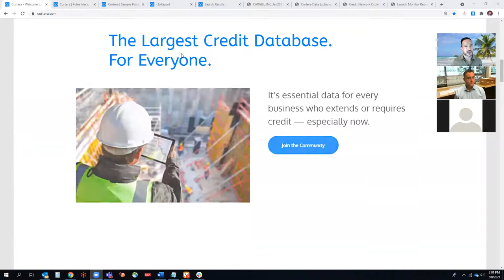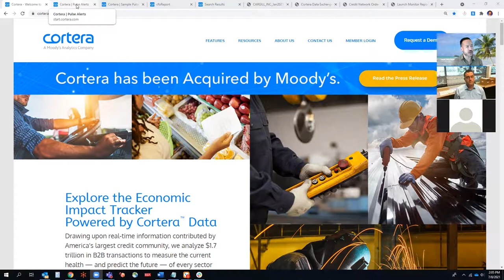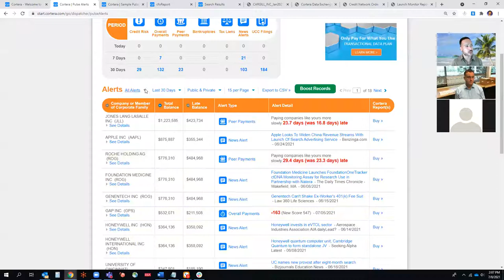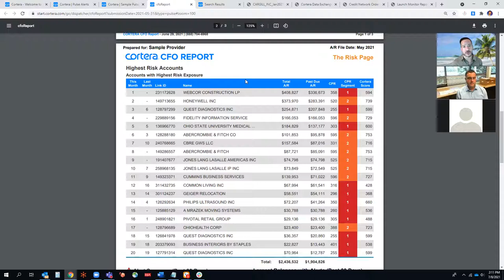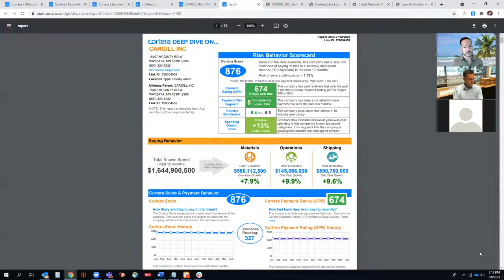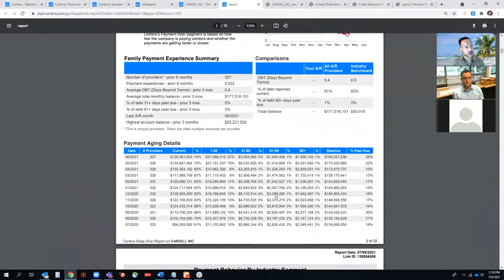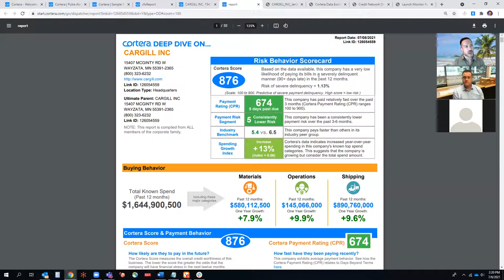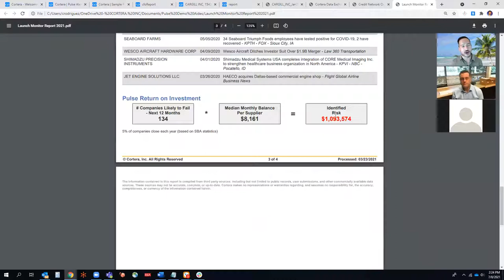Granite Construction Demo